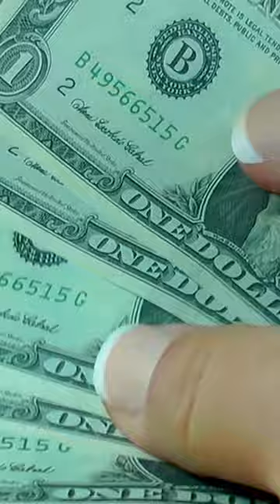Why most people don’t like Landlords?